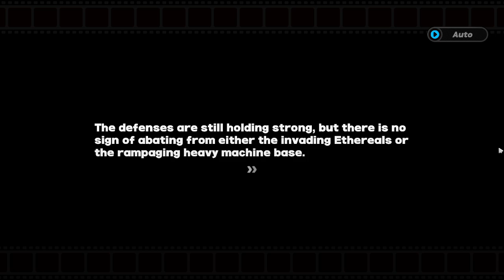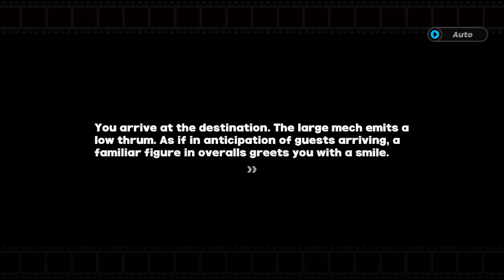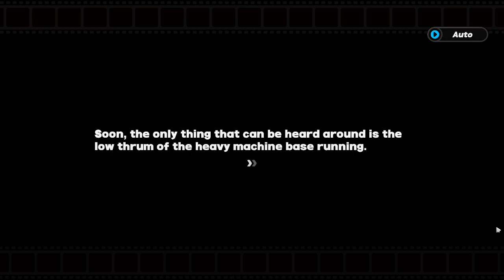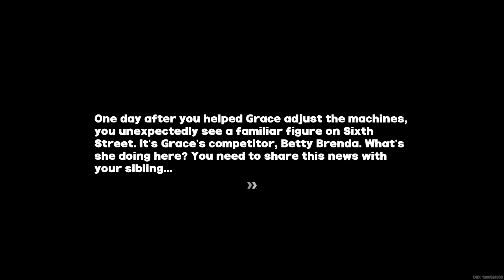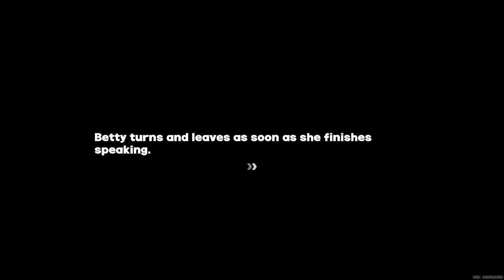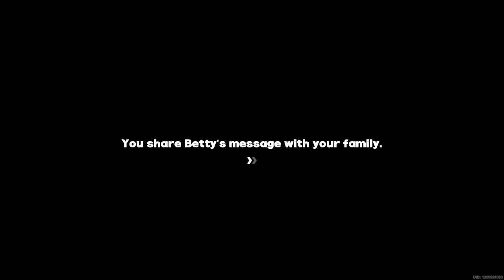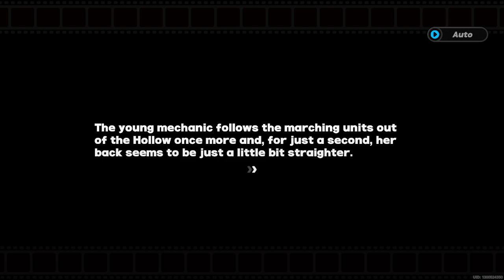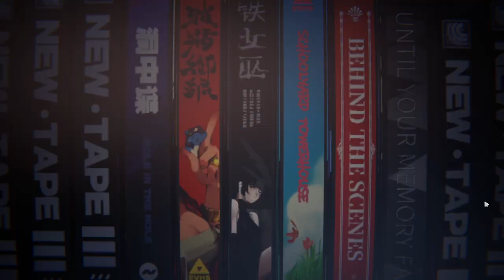Grace: Iron witch (Zenless zone zero)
Gaming :D